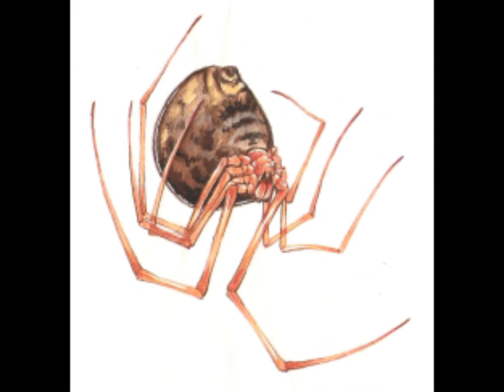J.W.Johnson Creative Media: Illustrations & Paintings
This short video showcases some of J.W.Johnson Creative Media's illustration and painting work.

Let J.W.Johnson Creative Media help you with your creative content needs.